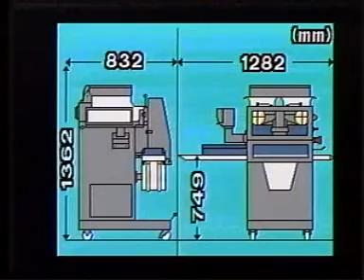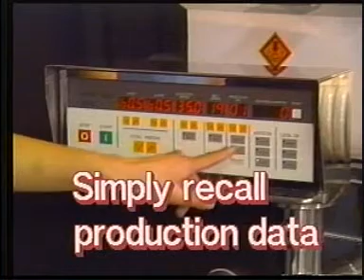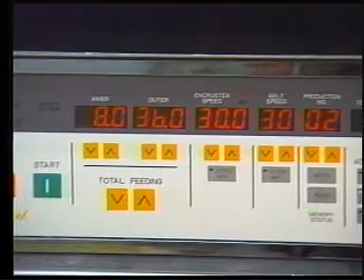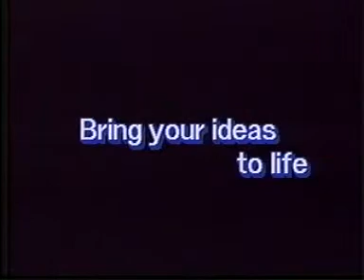Reon KN170 Cookie machine